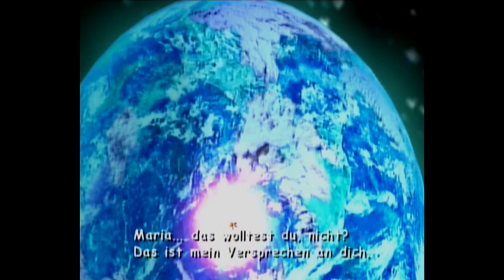Let's Play Sonic Adventure 2 Battle #026 [Deutsch] [HD] - Bioechse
Prototyp von ultimatives Leben und so.